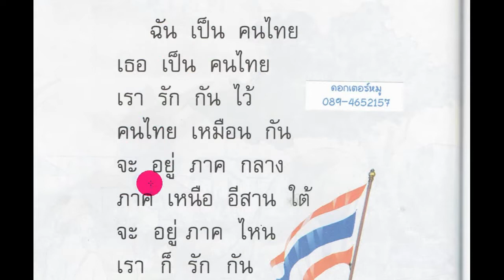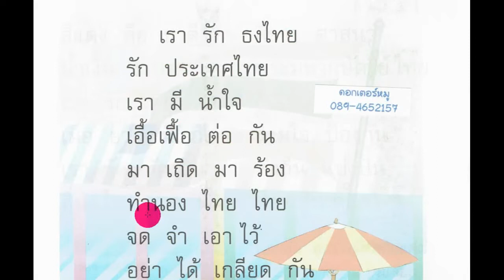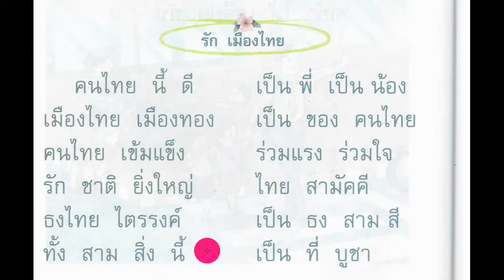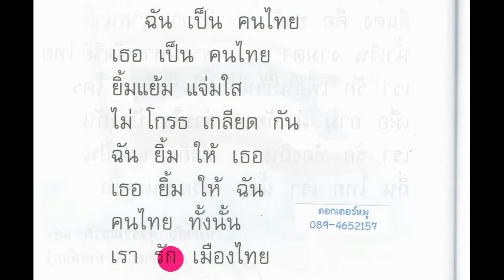บทที่ 5 เรารักเมืองไทย วรรณคดีลำนำป.๑ (พาอ่าน)